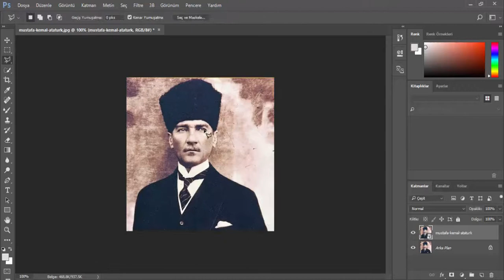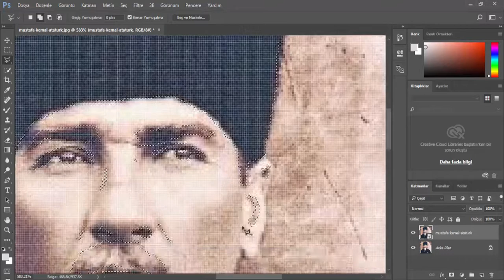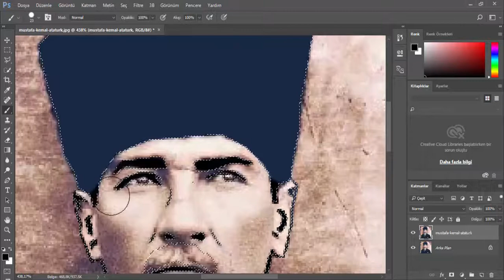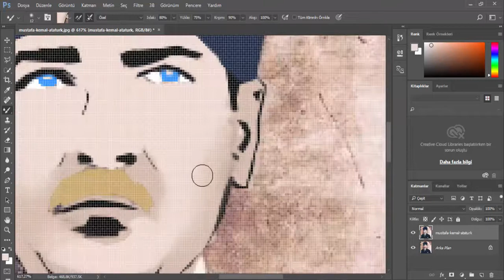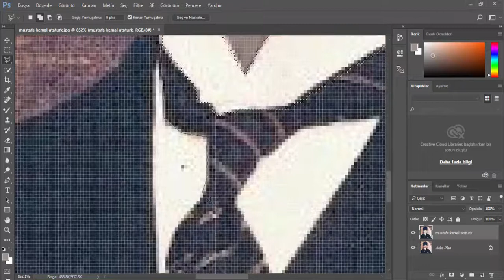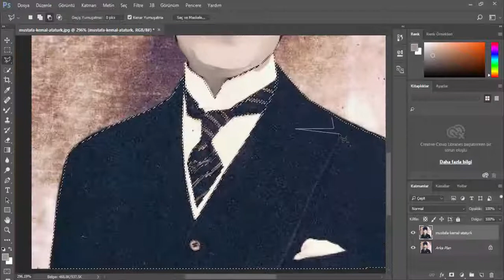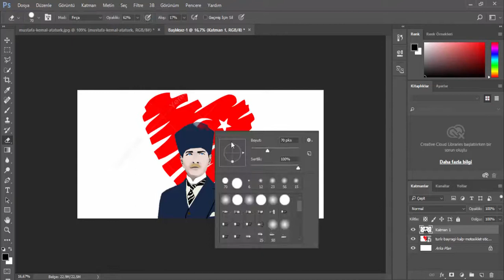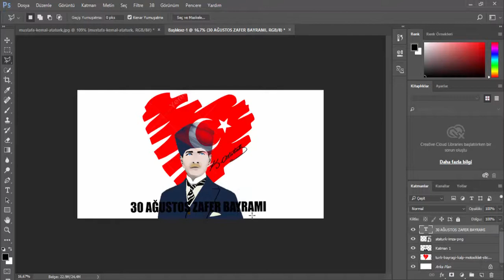30 AĞUSTOS ZAFER BAYRAMI- How To Cartoon Yourself on PC ! Step By Step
In this cartoon effect Photoshop tutorial, you'll learn how to make cartoon in Photoshop without using the pen tool. at the end of the tutorial you'll be able to know how to cartoon yourself in Photoshop and also you can cartoonize any photo with the same previous method.
 Let's start turning any photo to cartoon effect now.